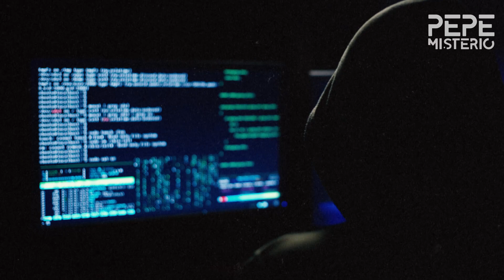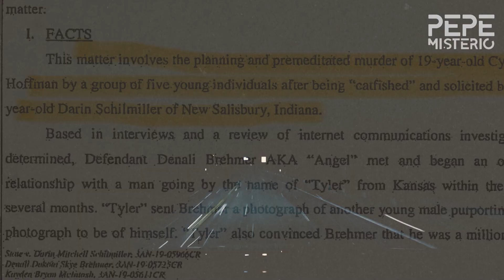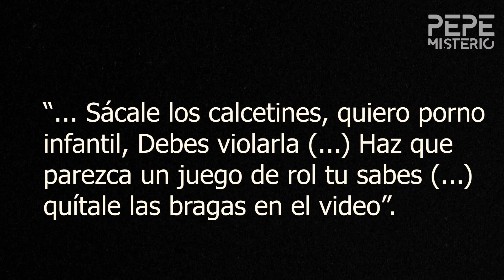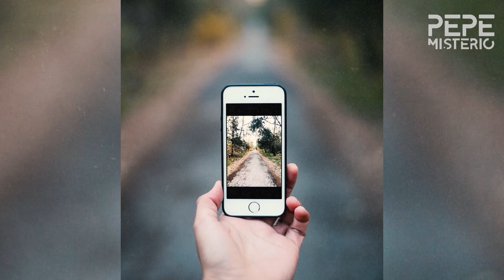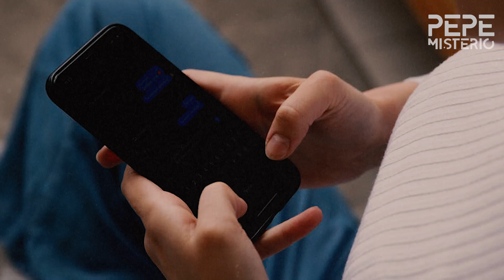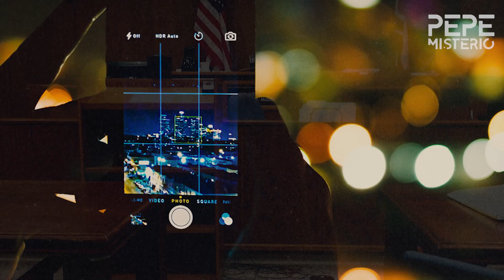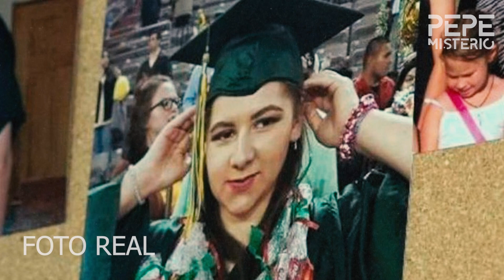Cynthia HOFFMAN Denali DREHMER Una MACABRA propuesta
La orden llegó de su amante virtual, un supuesto millonario que había conocido en la web. Le dijo que iba a darle esa gran suma si elegía a una víctima, la violaba, asesinaba y le enviaba los videos del horrendo crimen. Denali Brehmer, de 18 años, obedeció y convocó a cuatro jóvenes para que la ayudaran a matar a Cynthia Hoffman. Ocurrió en Alaska y los acusados, detenidos, esperan el juicio